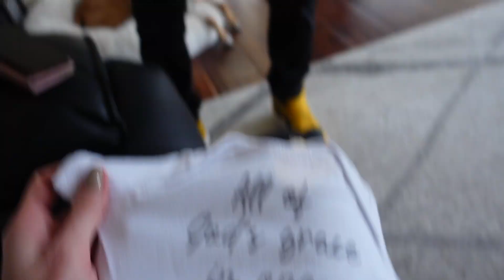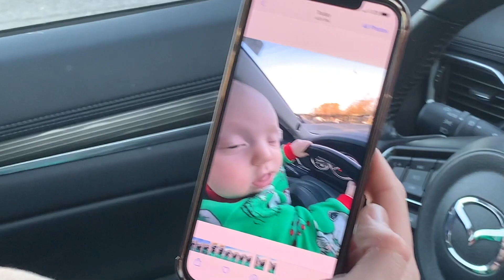This Made Me Cry *Emotional Vlog*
Don't make fun of me for how much I cry in this. Boxing up baby clothes and thinking back on the memories we made in them. Should I start a flashback baby clothes challenge? I could do this every three months lol. Sorry for all the tears. Didn't think this would make me cry so much!

Edited by - Jaclyn :)